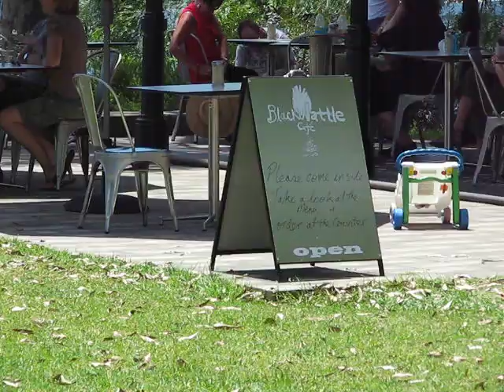Glebe.Tv Bellevue House Blackwattle Cafe 21012011